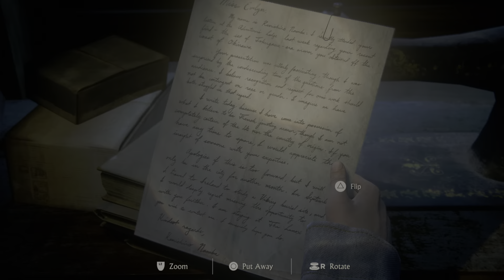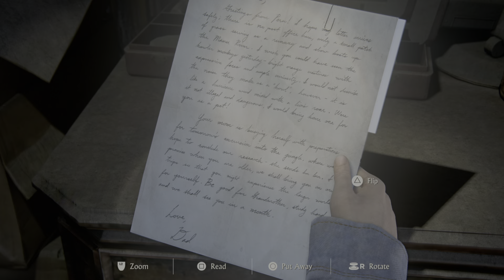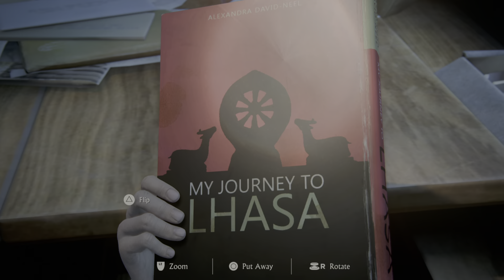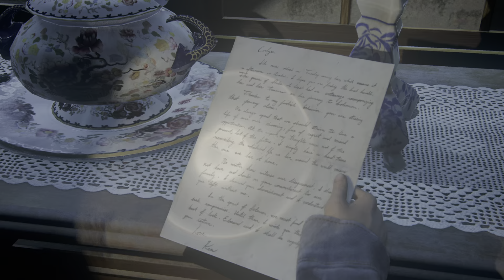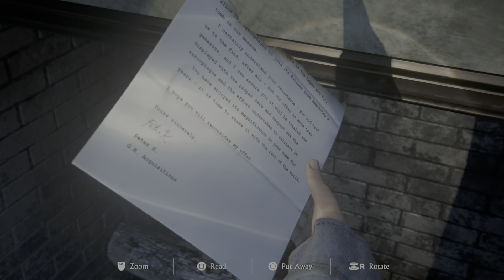Uncharted: Legacy of Thieves Collection_20220206113842